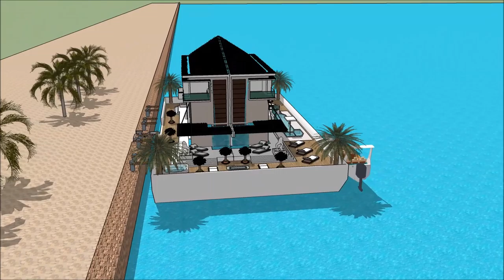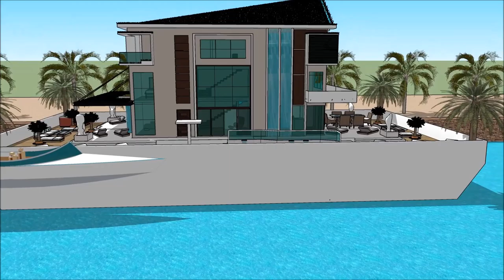architecture & urbanism hongkongu nowoczesna domów architektura jak rysować ewolucyjna futurystyczna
The floating house villa houseboatzania launching an innovative high-end luxury yacht floating house villa mansion home design potentially as a display of exhibition of the architecture & urbanism hongkongu nowoczesna domów architektura jak rysować ewolucyjna futurystyczna.

The collection of the Floating house villa houseboatzania concept of architecture & urbanism hongkongu nowoczesna domów architektura jak rysować ewolucyjna futurystyczna consists of high luxury and architectural art pieces in minimalism combined with living on the waterfront of the harbour.

The floating house villa mansion yacht design has the basis to sustain living with high standards and contemporary structural design architecture & urbanism hongkongu nowoczesna domów architektura jak rysować ewolucyjna futurystyczna with numerous of prospects for excessive living and celebrating the desire of life worldwide: